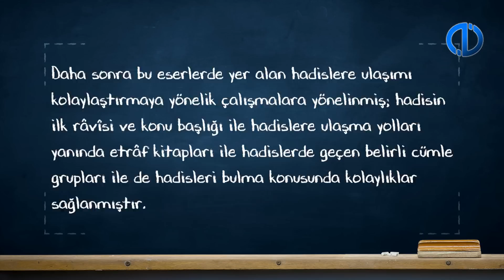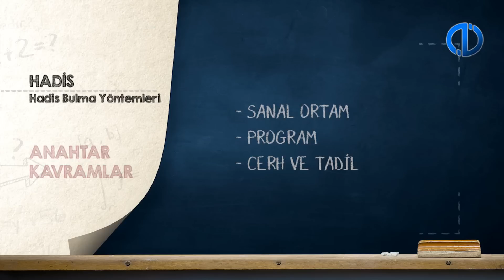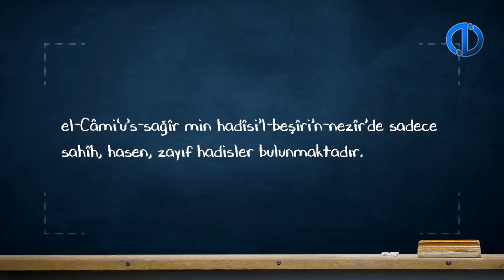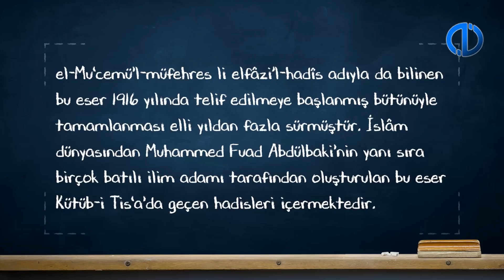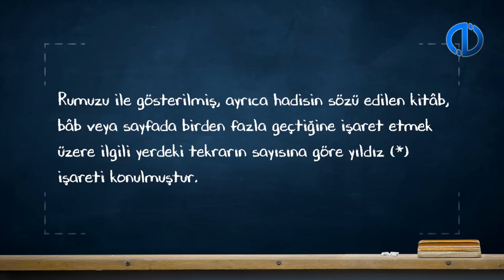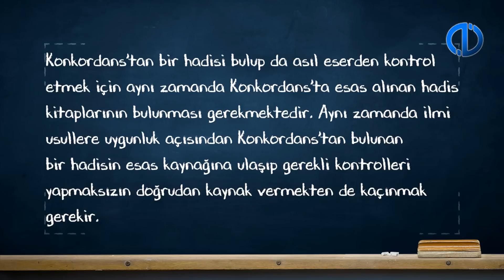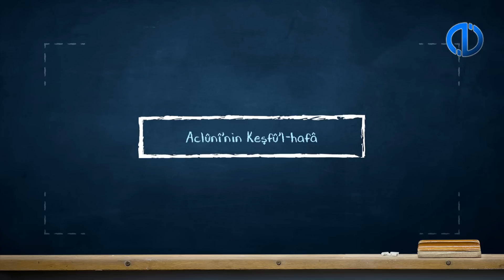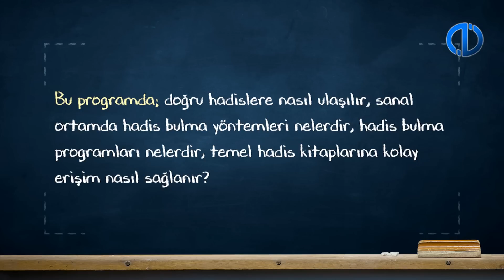HADİS - Ünite10 - Konu Anlatım1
Klâsik kaynaklarda ilk kelimesinden hareketle hadisleri bulabileceksiniz.
Herhangi bir kelimesinden hareketle hadisleri bulabileceksiniz.
Sanal ortamda hadis bulmaya yarayan programları kullanabileceksiniz.
Temel hadis kaynaklarını kullanabileceksiniz.